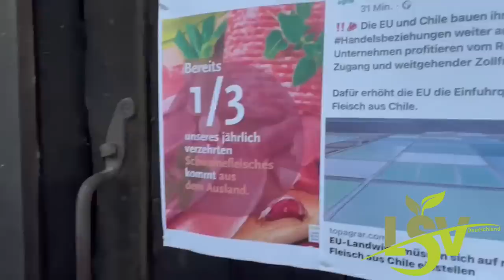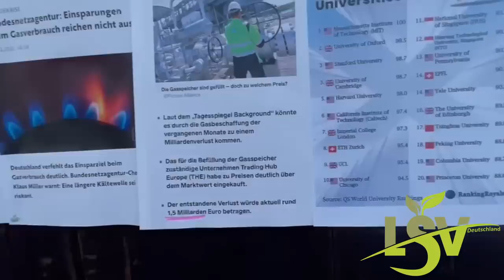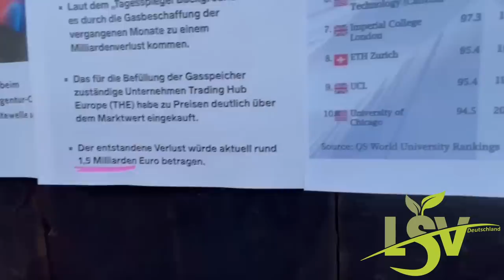Anthony Lee - Es gibt keine Probleme?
Gibt kein Waschlappen!
Gibt kein Stromproblem!
Gibt kein Geldproblem!
Gibt kein Bildungsnotstand!
Gibt kein Versorgungsproblem!
Gibt kein Fachkräftemangel!
Gibt kein Gewaltproblem!
Doch? Dann bist du das Problem! ❗️